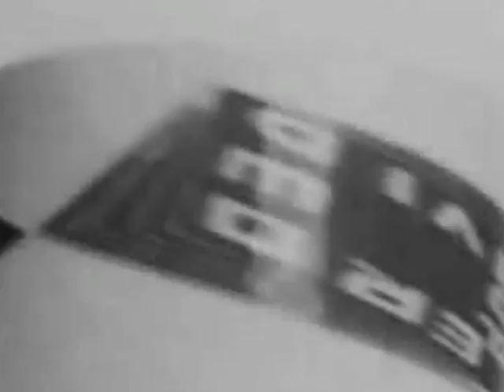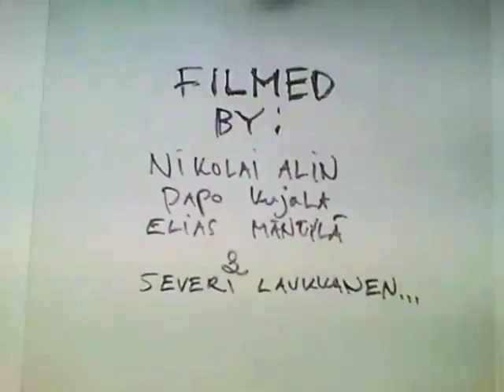SuperVideo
Supervideo starring Mikko Kivikoski, Elias Mäntylä, Nikolai Alin, Severi Laukkanen, Papo Kujala & Petrus Marttila